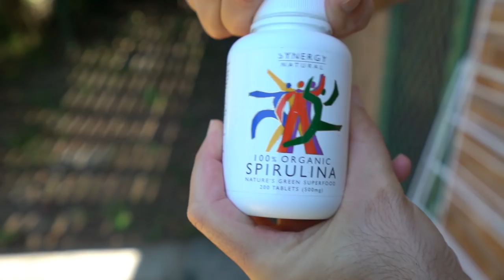Diet for Freediving | Foods you Should be Eating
What foods are good for freediving? What should you be eating to benefit you as a diver? I will let you know what I eat while I am training for competitions and what foods I try to stay away from. Not all foods are good for diving, some can have a negative impact on your training while some can actually increase your performance.

Supplements for freediving is also covered in this video. I talk about the supplements that I personally take, when I take them and in what quantities. I'm definitely not an expert when it comes to diet. This is simply how I structure my own diet.

If you're keen to check out our online freediving school go